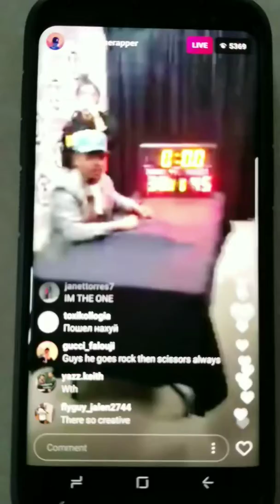Chance - Rock, Paper, Scissors